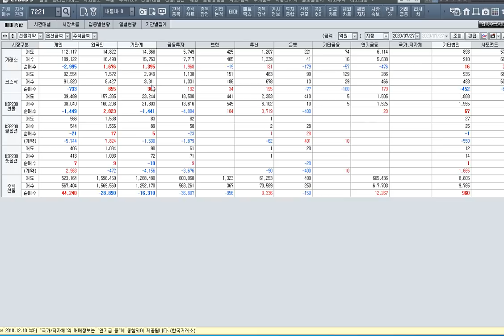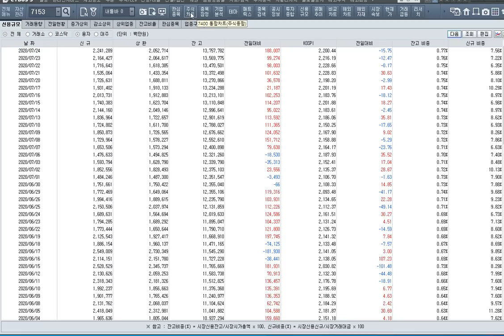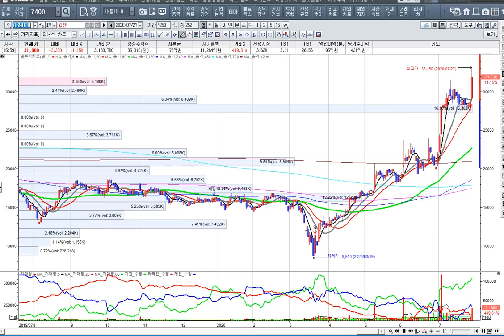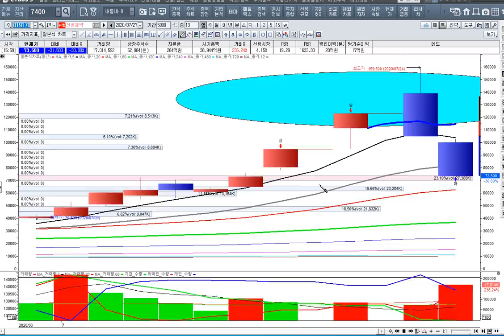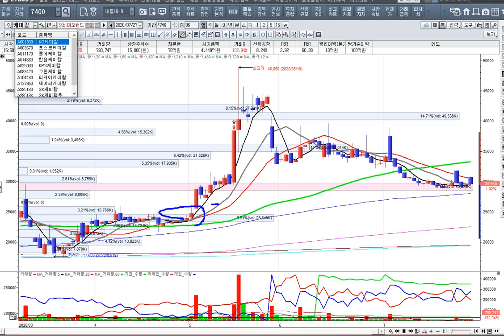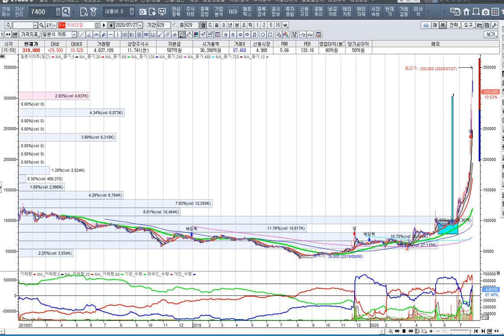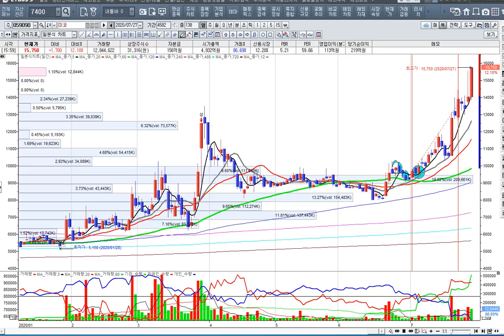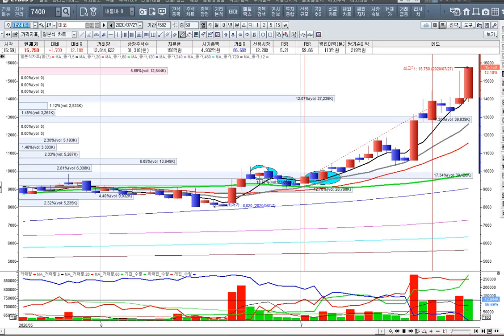[주식투자]삼성전자가 반도체를 이끌고 간다[2020.7.24]